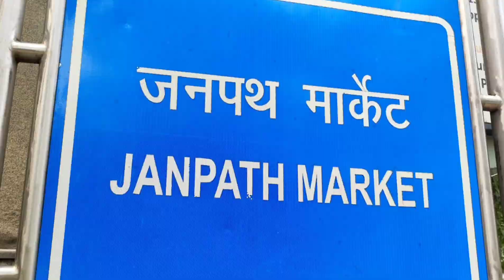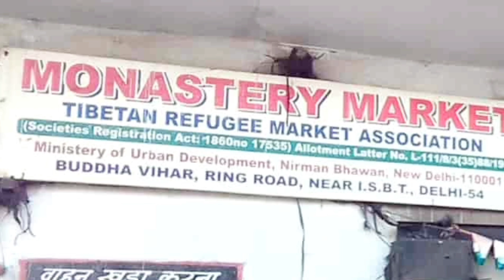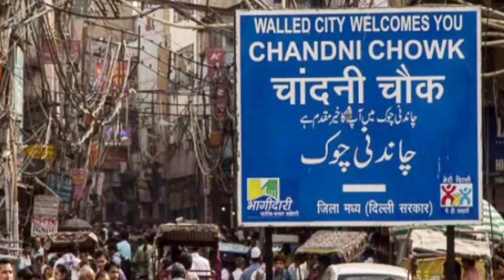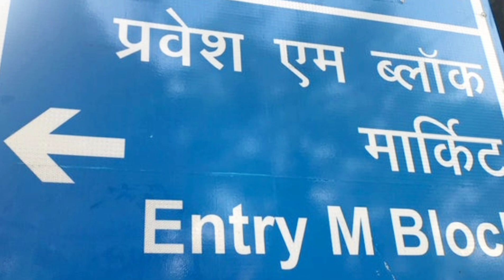Delhi || Top 10 Cheapest Market in Delhi || Delhi Best Market